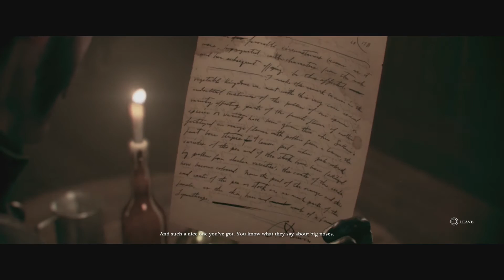The Order 1886 Walkthrough Part 2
***Don't forget to make sure your options are set for 1080P playback***

In this Video, we play The Order 1886 and blast those half breed back to hades

The Order: 1886 is a single-player third-person shooter video game developed by Ready at Dawn and SCE Santa Monica Studio and published by Sony Computer Entertainment

Centuries later, humanity finds new hope in King Arthur and the Knights of the Round Table. King Arthur and his like-minded knights take the fight to the half breeds, but Arthur soon realizes it's a losing battle. Through a mysterious turn of fate, the Knights discover Blackwater, a mystical liquid that significantly extends their lifetimes and gives them remarkable healing abilities. Despite this new advantage, the half-breeds continue to win battle after battle, until the industrial Revolution turns the tide. Engineers are far ahead of their time, inventing technologies such as thermal imaging, Zeppelins, and wireless communications. New weapons belch electricity, ignite clouds of molten metal on top of enemies, and fulfill dual functions as fragmentation grenades and proximity mines.